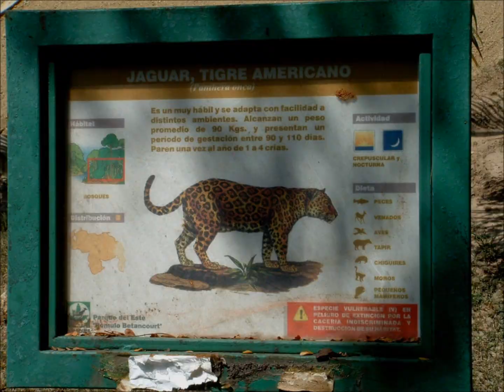Parque del Este, Caracas, Venezuela, 2006, Hector De Lima